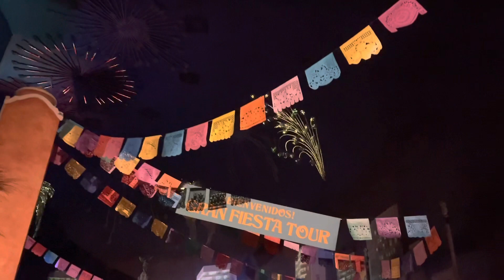Ride in Mexico at Disney’s Epcot - Disney world